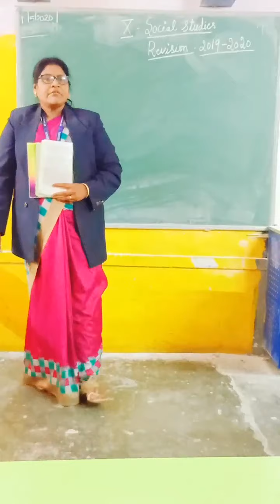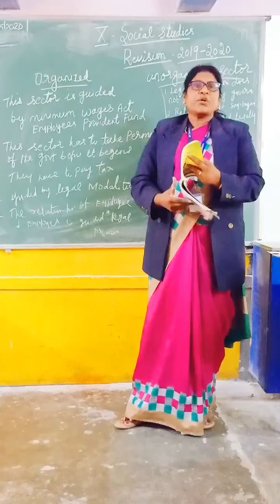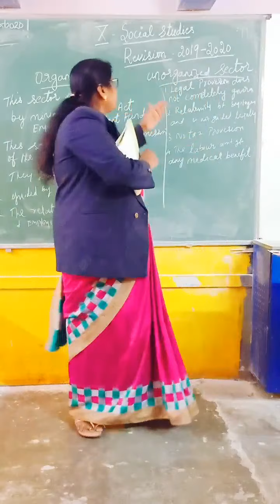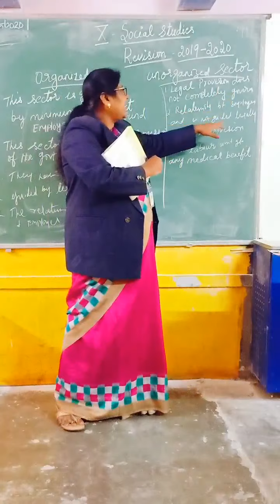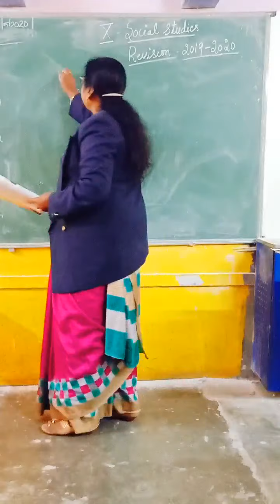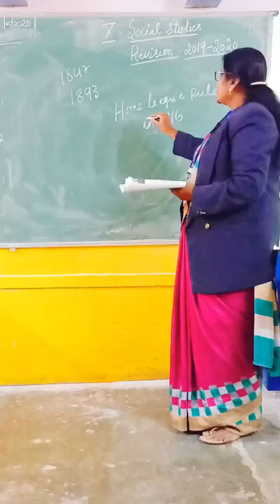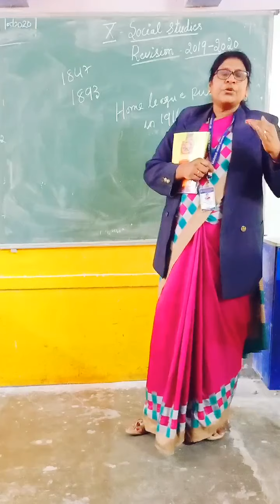MSHS- X STD; SUBJECT: SOCIAL STUDIES.